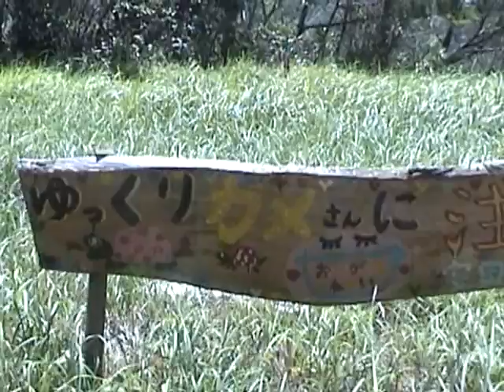Bicycle Tour in Okinawa, Japan 4/5 (Sep., 2002)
I did a bicycle tour in Sep., 2002 in Okinawa, Japan. It was the round trip of the island.
Okinawa is very beautiful island, and has friendly people.